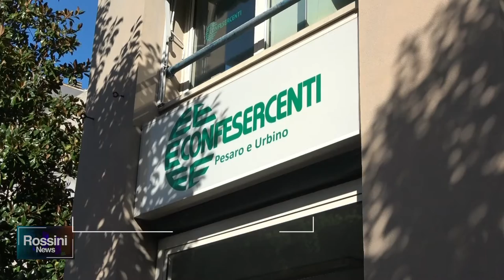CARO BOLLETTE: SI SPENGONO VETRINE ED INSEGNE DELLA CITTA'